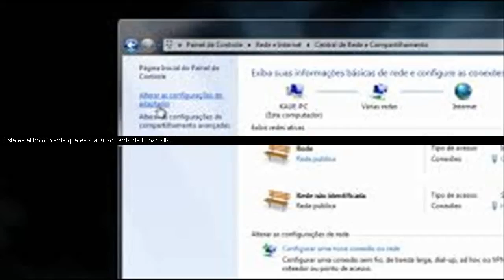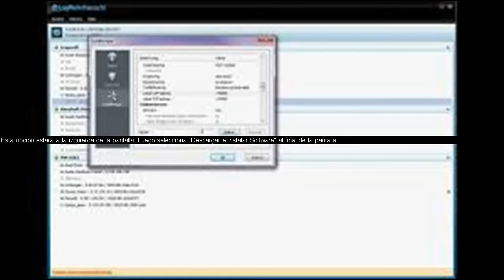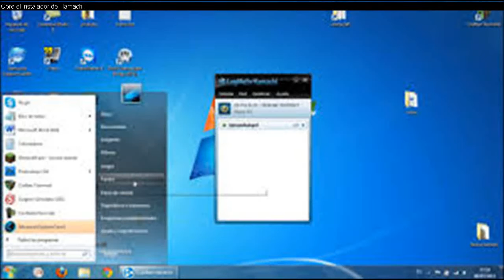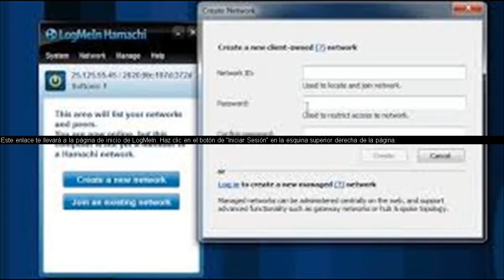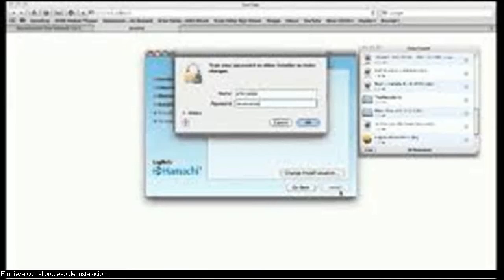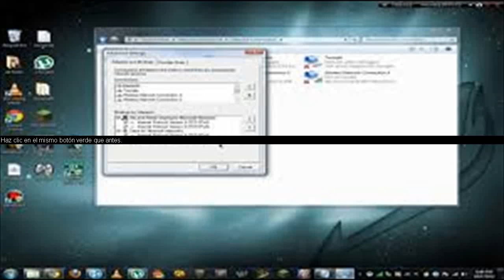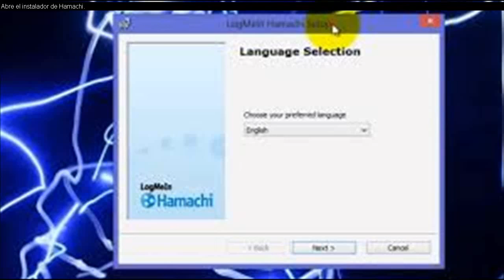Descargar hamachi mega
Versiones Minecraft para Windows, VPN, Mac totalmente gratis.

Hamachi es muy popular entre los fanáticos de los videojuegos y del Internet. Este establece una conexión que existiría si las computadoras estuvieran conectadas sobre el sector de red local (LAN). Si tienes ganas de saber cómo descargar Hamachi, sólo sigue estos pasos.Descarga Hamachi desde LogMeInHaz clic aquí. Este enlace te llevará a la homepage de LogMeIn.Haz clic en el botón de “Iniciar Sesión” en la esquina superior derecha de la página.Inicia sesión utilizando tu correo y contraseña. Si no tienes una cuenta, sólo haz clic en “Regístrese” a la derecha de las palabras “Inicie sesión”. Para registrarte, vas a necesitar proveer tu mail y clave y presionar “Crear cuenta”.